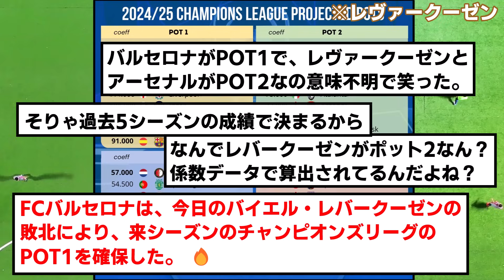【最新版】来季チャンピオンズリーグ、ポット分けがこちらです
CL決勝はドルとマドリーだから、もう変動しない…よね？